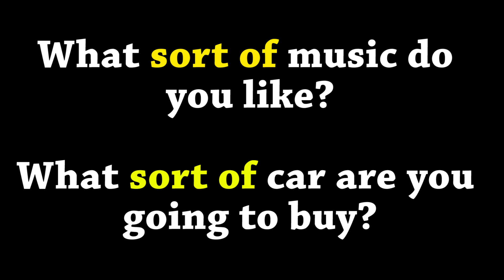Cómo usar ¨SORT OF¨ en INGLÉS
Con la idea de seguir incrementando nuestras opciones en vocabulario en Inglés, hoy te traigo la expresión SORT OF que estoy seguro que te va a hacer sonar mucho más avanzado cuando la uses en inglés.

Con ejemplos sencillos se que te va a quedar muy claro